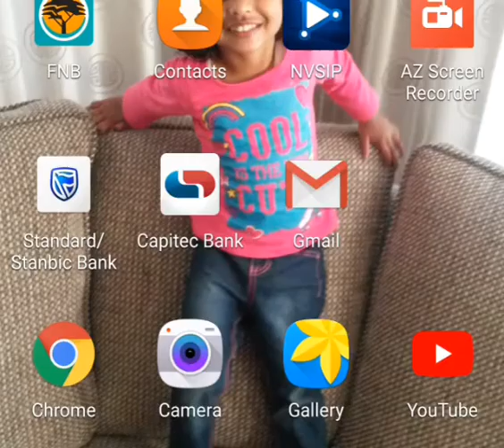A thief in training